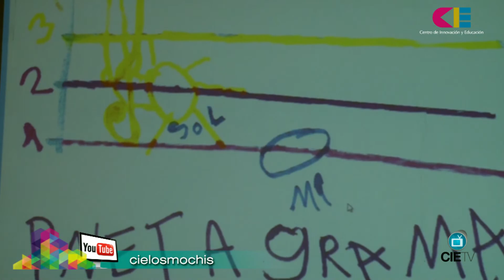Mesa redonda con expertos en pedagogía musical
La formas de enseñanza respecto a cualquier campo del conocimiento y quehacer humano se han ido ajustando conforme a la historia misma de la humanidad. Muchas de ellas se han transformado para resolver necesidades en áreas del conocimiento que se consideran apremiantes. Pero la enseñanza de la música ha recorrido caminos sinuosos que hacen necesario revisar las formas en cómo este quehacer humano se asimila en nuestras vidas.